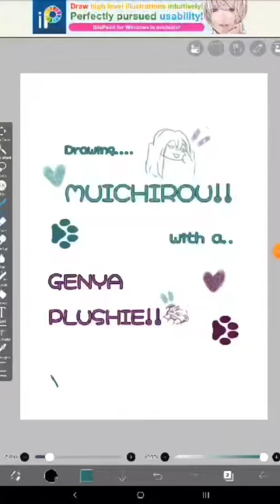Drawing Muichirou in my style!! ✨✨